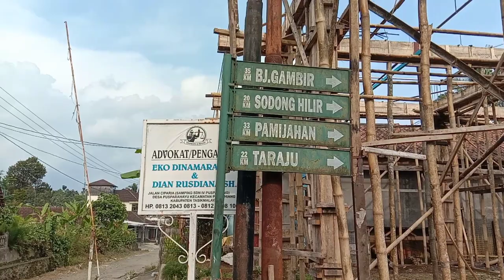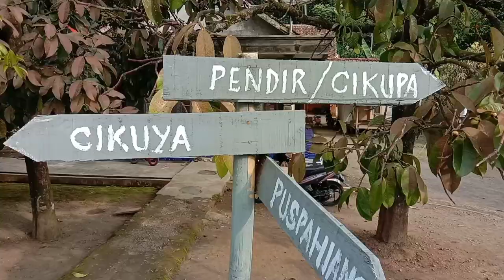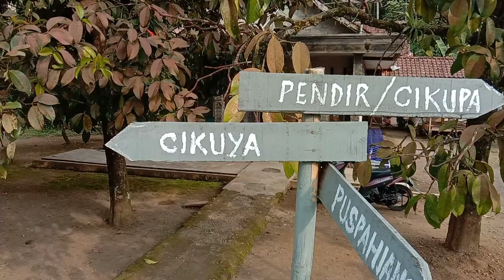Vlog jalan dari Puspahiang menuju parakantilu lewat kp cikuya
Vlog jalan dari arah puspahiang lewat cikuya, Cikupa,pendir,Nagrog, parakantilu yg mau mudik harus slalu berhati2 jalan bisa di lalui tapi agak ada yg bergelombang sebagian terimakasih

Tag.

📌Yuk kita berdonasi untuk yang membutuhkan di pedesaan terutama buat lansia dan anak yatim,tanda bukti di upload videonya terimakasih.

No.rekening.BRI.732801016873537
An.LESTI HERLIYANI

WA.085864934854
ADMIN